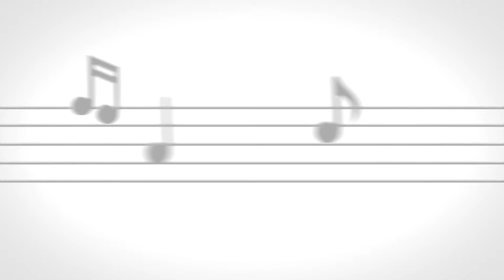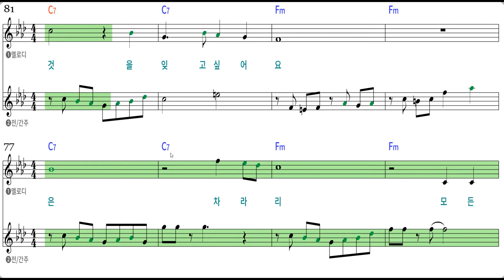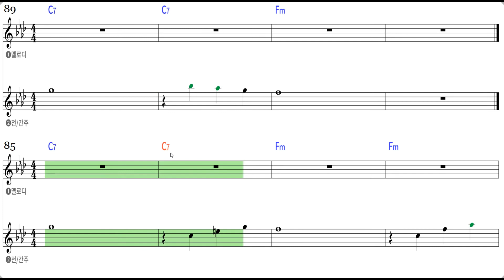趙容弼, Cho Yongpil - Ithyeojin sarang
Original Key Fm
Transposing Key
Tempo 116
Melody Sheet